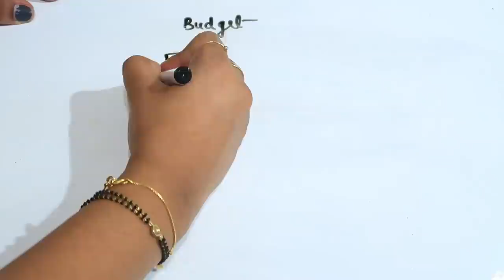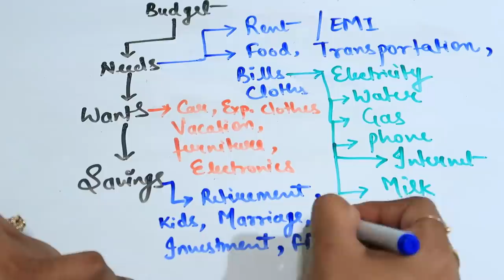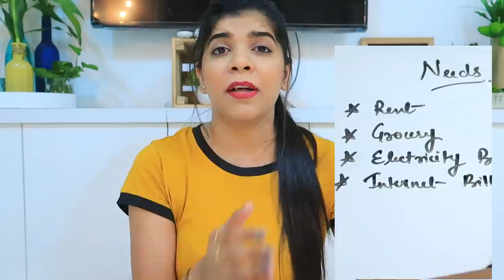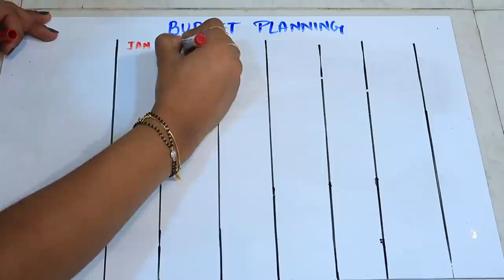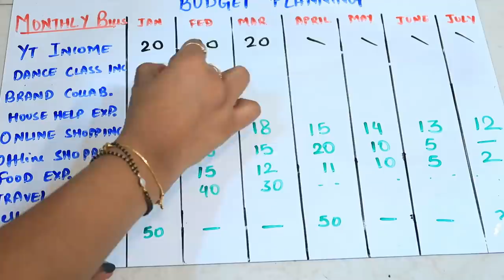Sharing Our Real Budget | How To Manage Indian Middle Class Budget | Indian Budget Management 2020